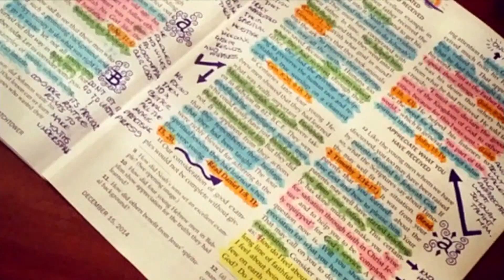¿Y AHORA QUÉ SIGUE? - MCI CALI - PARTE 3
¿Y AHORA QUÉ SIGUE? - MCI CALI - 11:30 AM